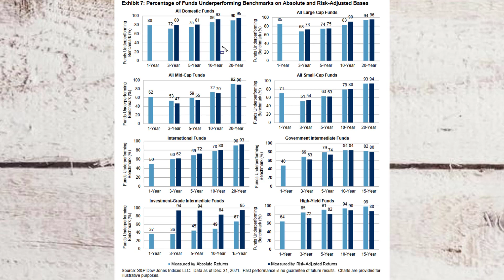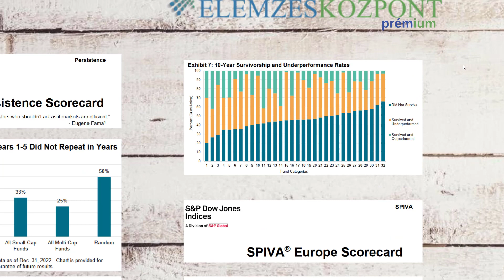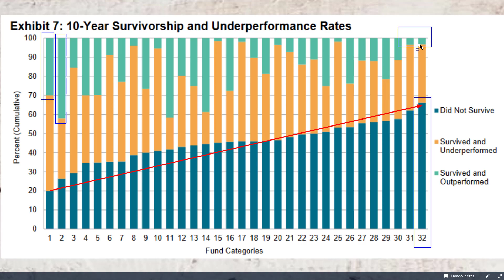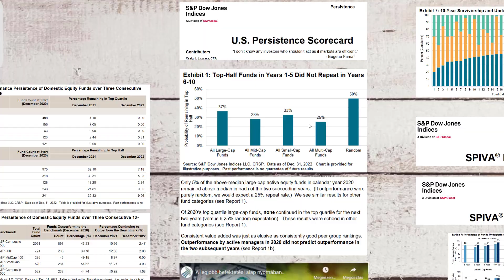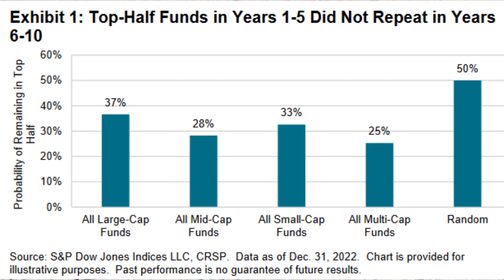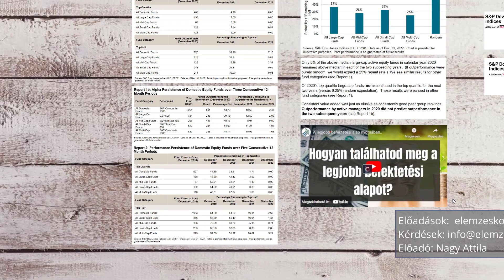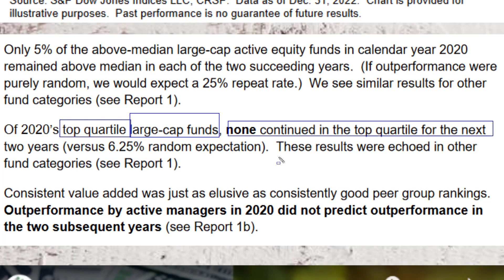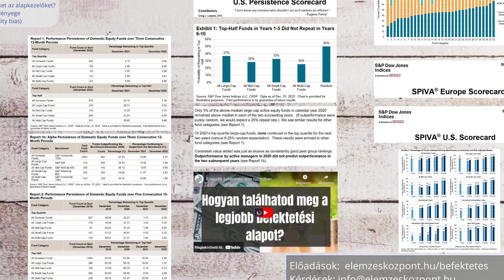Forró kéz és a befektetési alapok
Előadásunkban azzal a problémával foglalkozunk, melynek lényege, hogy a befektetési alapok múltbeli sikere nem jelzi előre a jövőbeni eredményeket. Szó lesz a forró kéz tévedésről, és a témával kapcsolatos vizsgálatokból kiderül, hogy a múltban sikeres befektetési alapok mekkora része lesz a jövőben sikeres.

Témáink:
A befektetési alapok alulteljesítenek
Léteznek tartósan sikeres alapkezelők?
Milyen esélyekkel találhatjuk meg ezeket az alapkezelőket?
A forró kéz (Hot hand fallacy) tévedés lényege